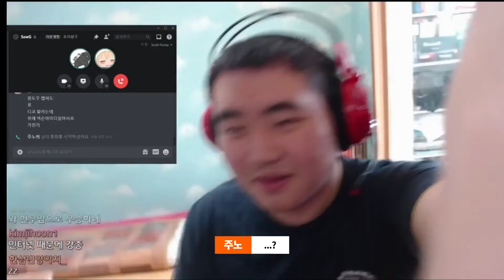유튜브 상 받았습니다!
안녕하세요 저는 주노유튜브의 준호입니다!
오늘 영상은 '서울호서예술실용전문학교'에서 실시한 '유튜브 단편영화
영상사진 콘테스트'에서 상을 받은걸 영상으로 담아 올립니다!